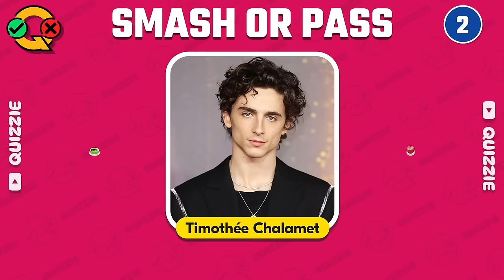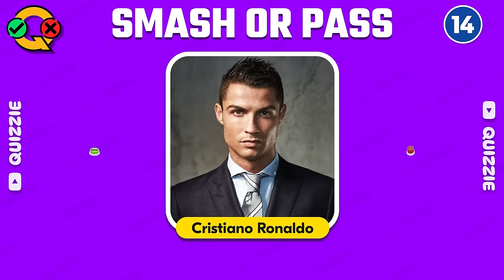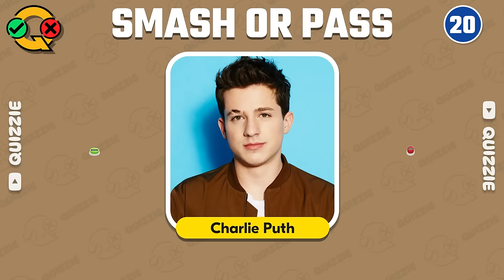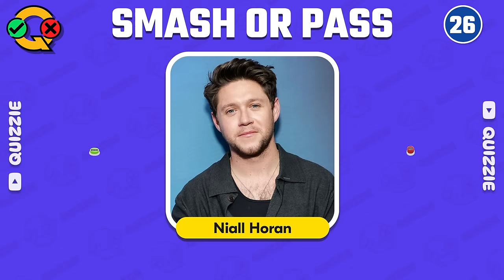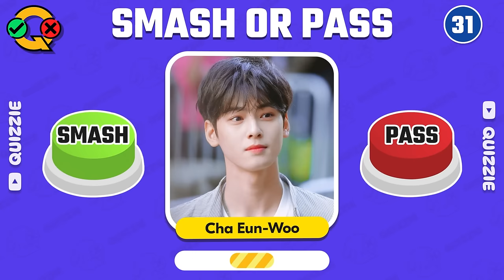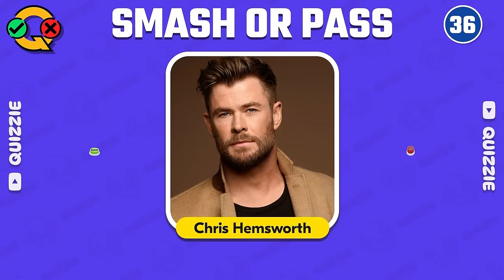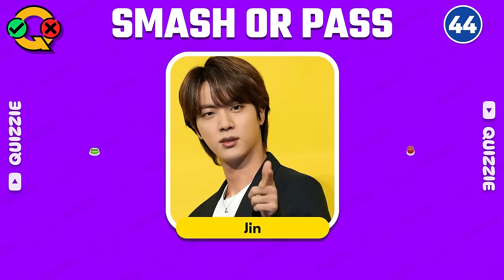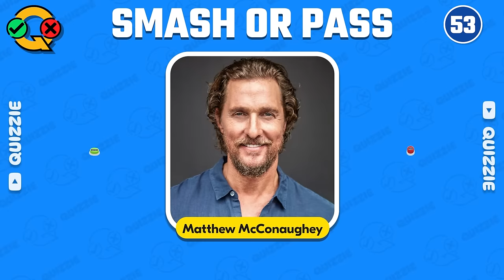SMASH or PASS | Hottest Celebrity Male Edition 2024 🟢🔴 | Celebrity Quiz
SMASH or PASS | Hottest Celebrity Male Edition 2024
Put a finger down if you find him attractive
Put a finger down crush male celebrity
Hi Welcome to Quizzie!
Today, it's "Smash or Pass Male Celebrity Edition." We'll show you some  popular male celebrities, you've got 7 seconds to decide – smash if you find him attractive, or pass if not!

If you enjoy this video, let us know by giving thumb up.